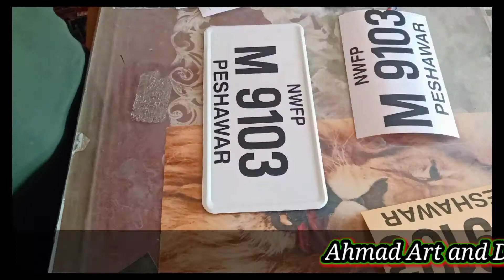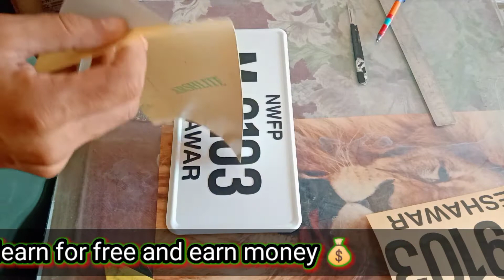how to make number plate of a car, 3d number plate, origin type number plate for car, original copy!